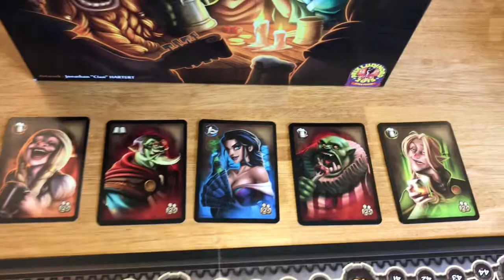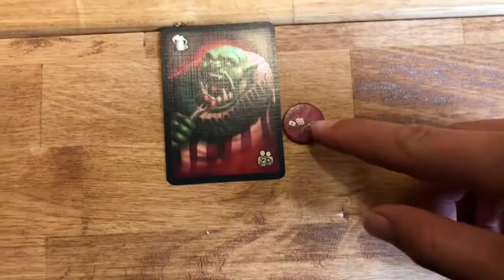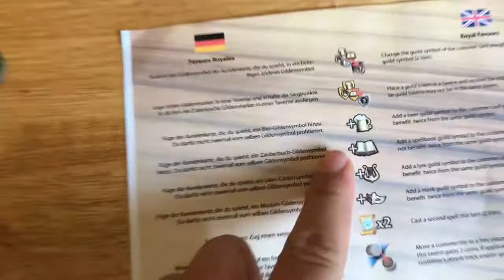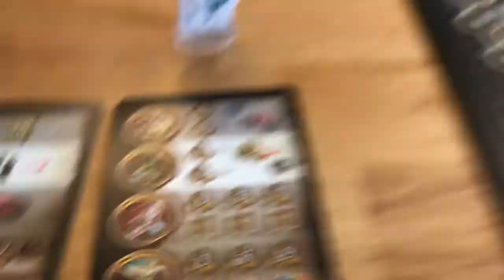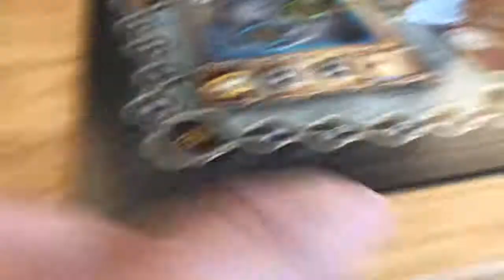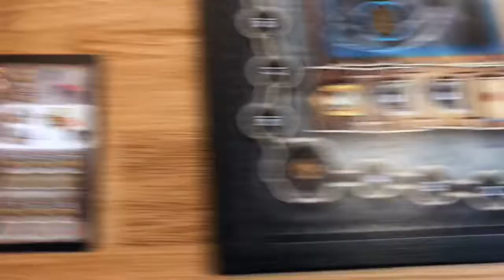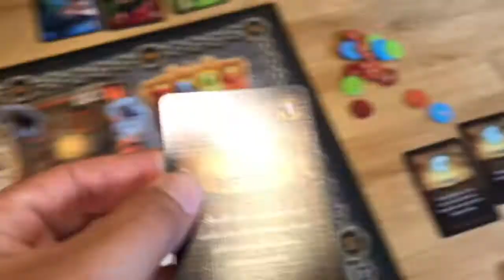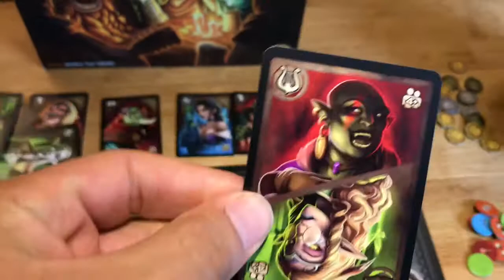Taverna - German Boardgame Review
Es ist der Sankt Alverna-Tag, der heiligste Tag im Königreich von Averna. Um das zu feiern sind alle Bürger eingeladen, in der Hauptstadt zu feiern, zu trinken und zu feiern, während sie von Kneipe zu Kneipe ziehen. In Taverna sind die Spieler Besitzer von Kneipen und versuchen, bei diesem großen Fest so viel Gewinn und Ruhm wie möglich zu ergattern. Dazu müssen vier einflussreiche Personen im Königreich zufriedengestellt werden und die Spieler müssen den hohen Anforderungen des Hofes gerecht werden. Taverna (dt.), ein Spiel für 2 bis 5 Spieler im Alter von 12 bis 100 Jahren. Autor: Karl Marcelle